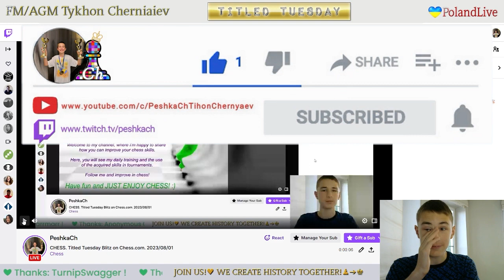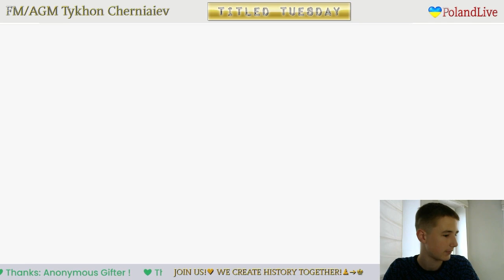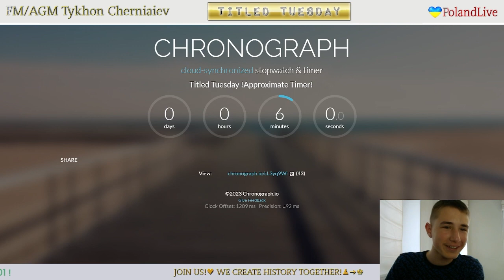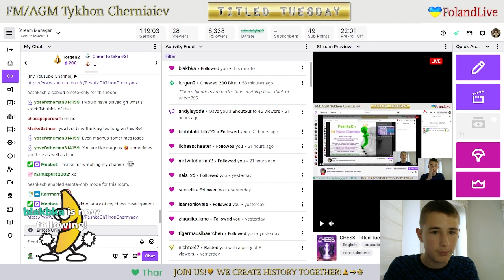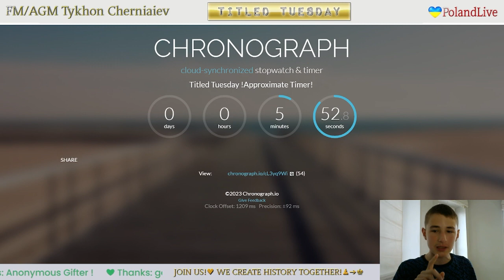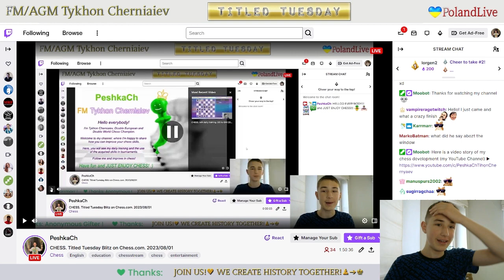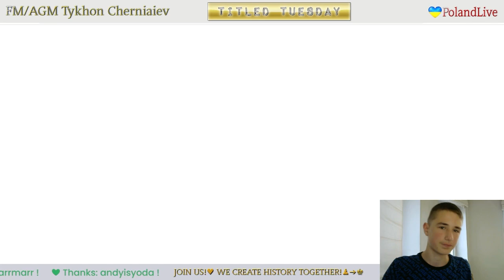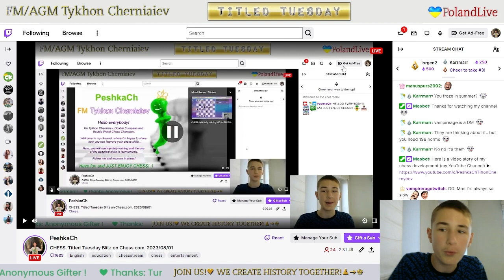CHESS. Titled Tuesday Blitz on Chess.com. 01/08/2023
The highlights of the stream:
     2:50 - WIM Srisshhhtea vs FM PeshkaCh
   12:51 - FM PeshkaCh vs FM SmirnovAlexandrA
   22:18 - FM Fandorin779 vs FM PeshkaCh
   33:59 - FM PeshkaCh vs GM garcho08
   51:49 - FM UmutErdemGunduz vs FM PeshkaCh
1:03:31 - FM PeshkaCh vs FM NovoselovRoman
1:14:55 - IM bazar-wokzal vs FM PeshkaCh
1:25:38 - FM PeshkaCh vs GM chessathletic
1:41:27 - IM wannabe2700 vs FM PeshkaCh
1:52:27 - FM PeshkaCh vs FM JimDiGrease
2:03:26 - GM VladimirKramnik vs FM PeshkaCh
2:16:04 - Funny Chess